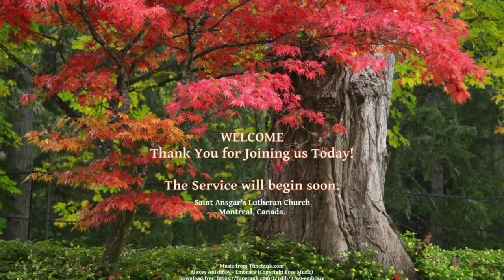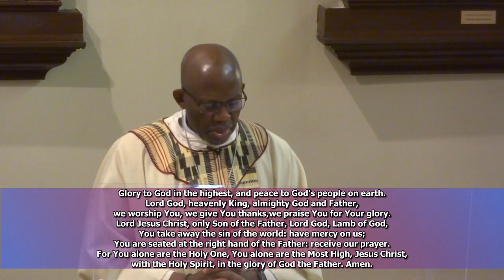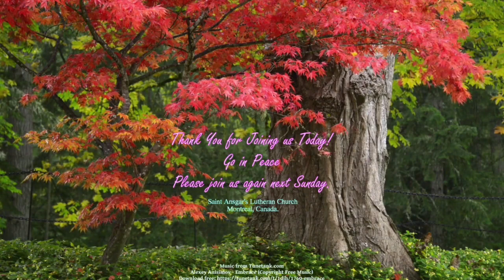Saint Ansgars Lutheran Service 2021 05 09 11:00